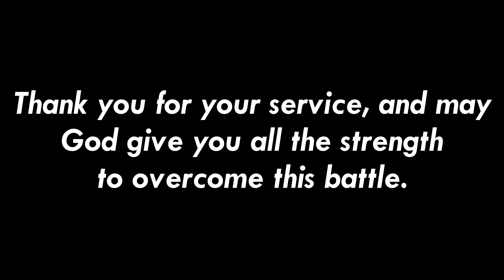Bahaghari - Zack Tabudlo (A Song For The People Fighting The Corona Virus)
Hey Guys, my Dad and I wrote this song for all the Doctors, Nurses, Health Workers, and everyone who is helping to fight the Corona Virus. These people have sacrificed so much for us and this world, and through this song we hope this can inspire more people to show more love and give all the thanks we can to these heroes. Giving them all the help we can give through small things like this song can uplift the hearts of these soldiers and give them the power to move forward and the power to save us through this tough situation. We will all get through this. All my love. 🌹